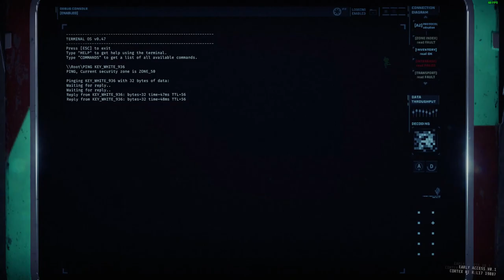GTFO - A1 Duo (Rundown 001)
I do livestream on Twitch so be sure to hop in at some point and say "Hi".